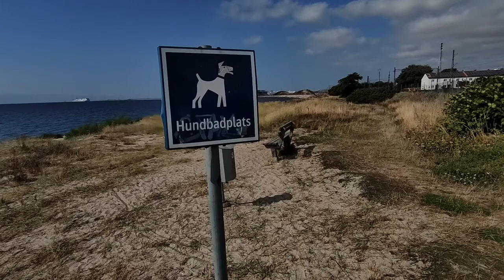Hundrastplats på bästa badstranden i Trelleborg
Förut var det enbart en skylt som sa att det var en hundbadplats...  på östra stranden. Nu inhängnar kommunen ett jätteområde på en av Trelleborgs bästa stränder med staket. Samtidigt som skylten för hundrastplats står kvar på gamla stället!?
Får man lov att göra det svårt för människor att ta sig ner till stranden?
Den här staden börjar likna lite som östtyskland var förr... Dags att rösta bort vissa den 11 september!